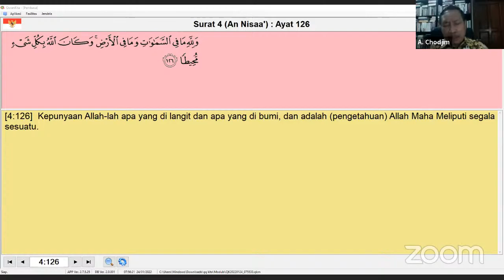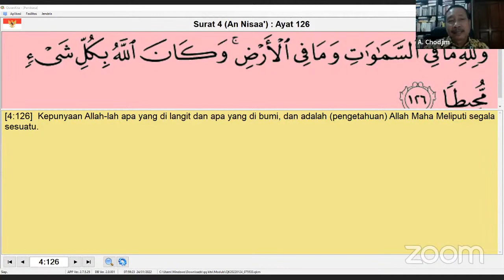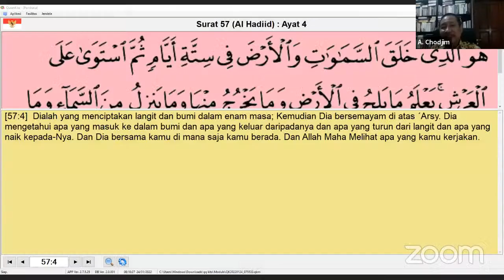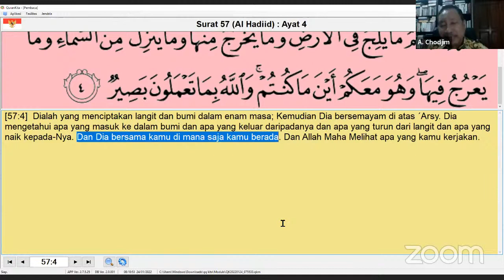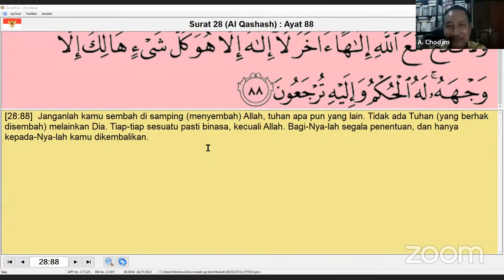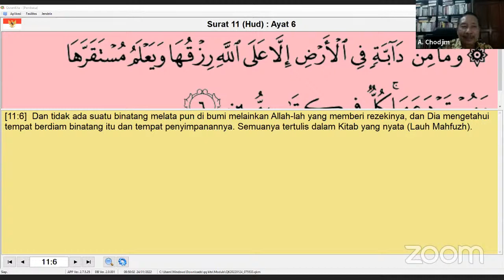Dialogue Positive with Achmad Chodjim : "Sangkan Paraning Dumadi 2-Wadah dan Isi"